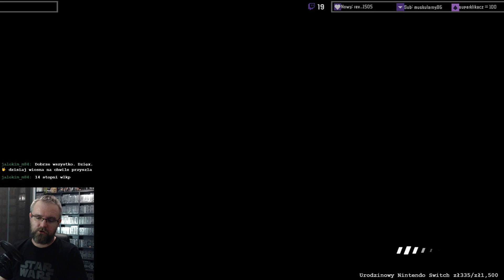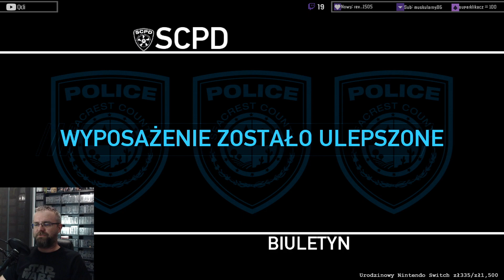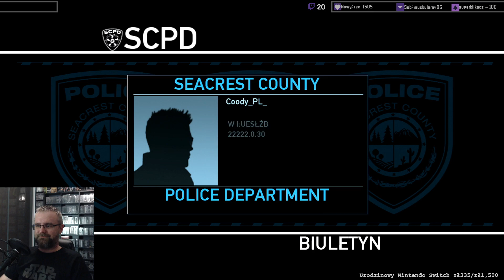Need for Speed: Hot Pursuit - PS3 - kolejne likwidowanie złych bogaczy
Ci co łamią prawo, nie uciekną mi!